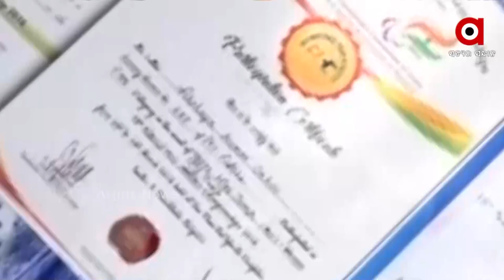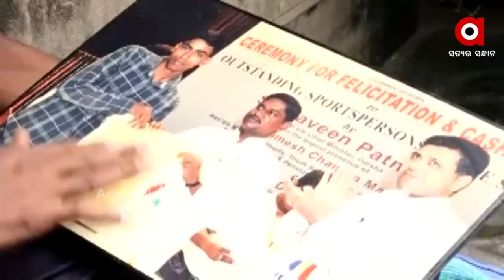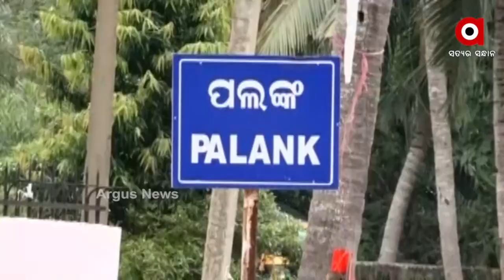କ୍ରୀଡ଼ାମନ୍ତ୍ରୀଙ୍କ ଜିଲ୍ଲାରେ କ୍ରୀଡ଼ାବିତଙ୍କୁ ଅଣଦେଖା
ଅସହାୟ ଭାବେ ଜଳଖିଆ ବିକୁଛନ୍ତି ପାରା ଖେଳାଳି । ଏ ହେଉଛନ୍ତି ପୁରୀ ବ୍ରହ୍ମଗିରି ବ୍ଲକ ପଲଙ୍କ ଗାଁର ଦିବ୍ୟାଙ୍ଗ ଖେଳାଳି ଅକ୍ଷୟ ସାହୁ ।